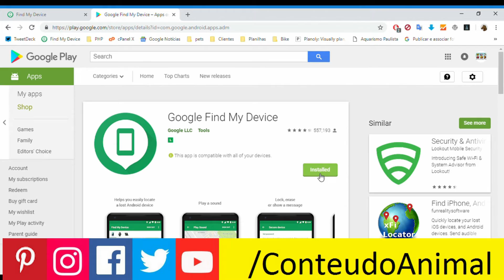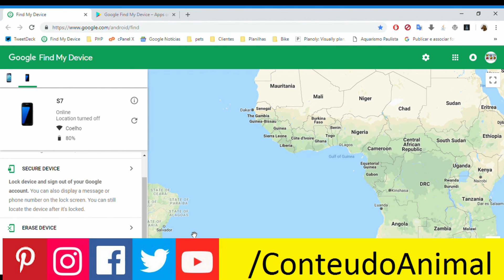Como encontrar/rastrear seu dispositvo Android perdido ou roubado